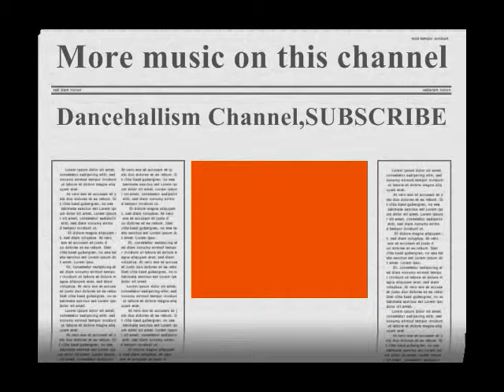Popcaan-Real Killer (Mavado Diss)GAZA HQ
NOTE. NO COPYRIGHT INFRINGEMENT INTENDED.ALL COPYRIGHT, CONTENT AND RIGHTS ARE ALL OWNED BY POPCAAN AND ANYONE ELSE WHO WAS ASSOCIATED WITH THE MAKING OF THIS SONG!!!I DO NOT OWN ANY RIGHT